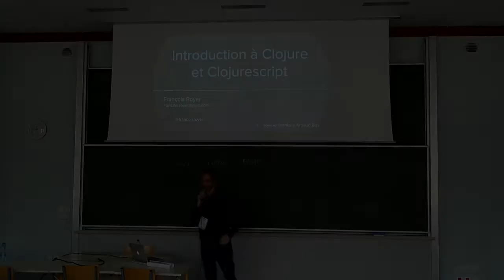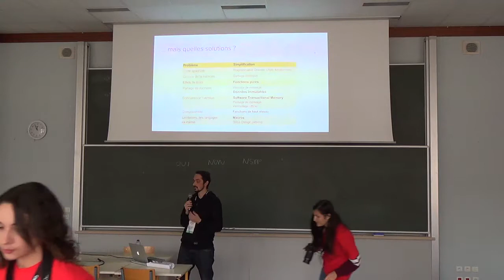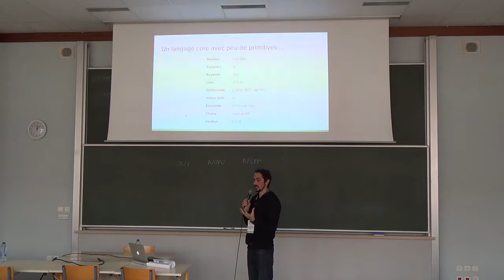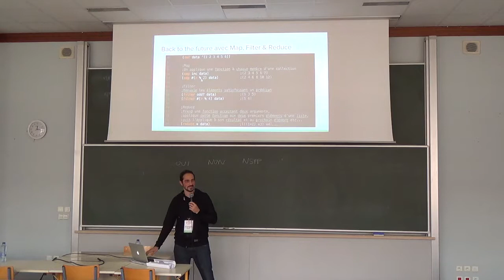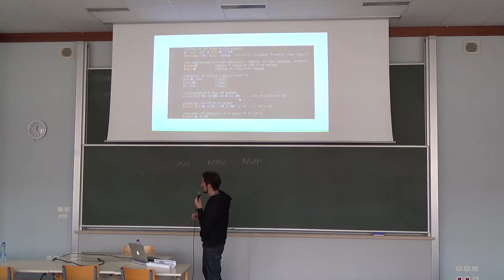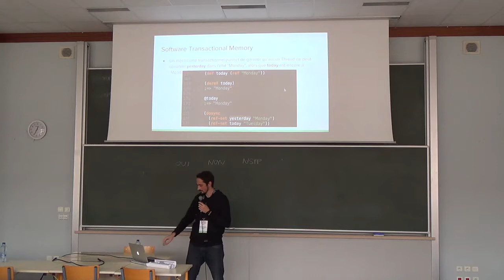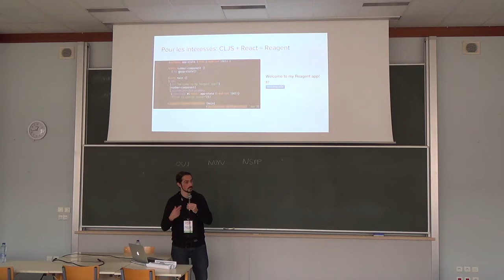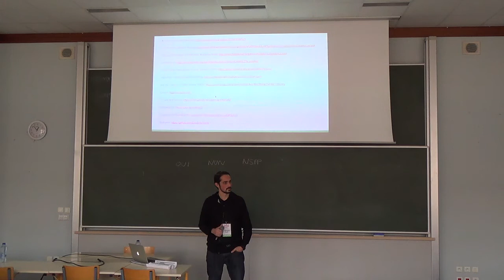Introduction à Clojure et Clojurescript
Clojure est un langage fonctionnel simple et puissant basé sur la JVM (et Javascript dans le navigateur). Avec une syntaxe concise et un pedigree de prestige, il permet aux développeurs d'abstraire rapidement la complexité d'un domaine pour mieux se concentrer sur le problème à résoudre. Sa communauté riche et soudée, ses outils matures, son homogénéité en font un outil de choix pour les développeurs juniors et expérimentés - pourquoi pas vous?

Cette session vous présentera les bases du langages puis vous embarquera dans un tour d'horizon de ses capacités, en construisant - en live! - une application web complexe.